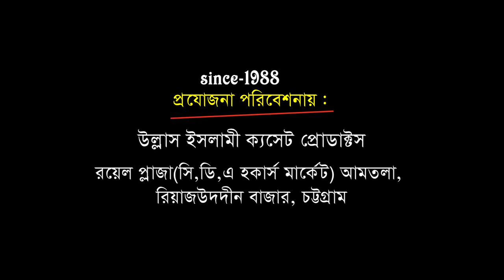হাশরের ময়দানের করুণ আলোচনা | Allama Akbar Ehsani (INDIA) | urdu waz | Ullash icp | 2020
Linkdin Link